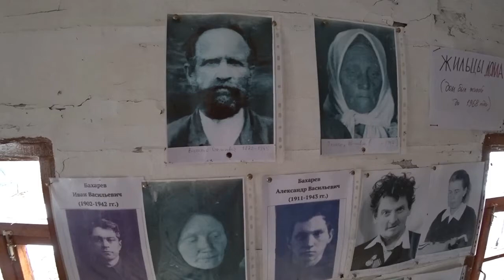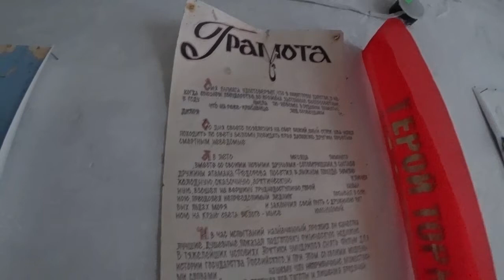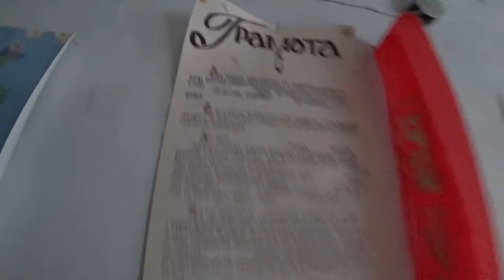Поездка в Бахари, дегустация трехлетнего кваса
В деревне весело каждый раз - нынче нашлась бутылка кваса, которая сделала тот день!